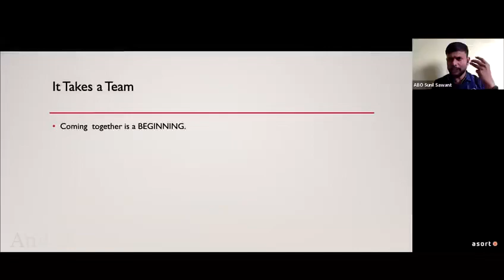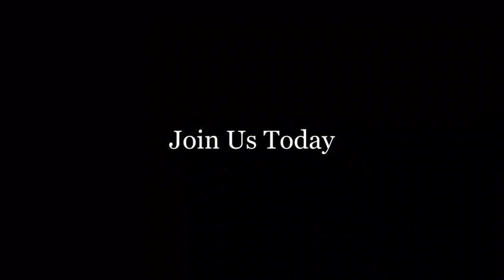Name Surname-Rajinder hans Asort : Open the World of Possibilities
Welcome to Asort, India’s first co-commerce platform that has been serving over a million customers and community partners. Our platform offers more than 5000 products across various categories such as Fashion, Electronics, Health, Cosmetics, Home Decor, and many more. But Asort is not just limited to shopping, we provide amazing opportunities to learn through Asort Experiences. You can attend masterclasses by world-class trainers, become a part of unique traveling journeys, and enhance your perspective.
At Asort, we offer opportunities to earn freely and ethically while living a lifestyle that takes you places. You can go on international outings and explore India while being exposed to new cultures and places. Our product categories include Formals Clothing, Casuals Clothing, Street-wear Clothing, Women's Dresses, Fitness Clothing, Home & Decor, Bath & Body, Personal Care, Kitchen & Decor, and much more. Our brands include Kuefit, ABG, Amiiga, EarthyScent, Mr. Huffman, IfaZOne, and other marketplace brands.
We help our community with trainings, sales, guidance, support, ethical business training, and more. Join the Asort community to explore and evolve. Experience the power of co- commerce and be a part of a platform that promotes ethical and sustainable business practices. G

s.
(Select Any 15 tags only)
Asort, co-commerce platform, ethical business, shopping, lifestyle, Asort experiences, Asort community, masterclasses, world-class trainers, international outings, India, product categories,